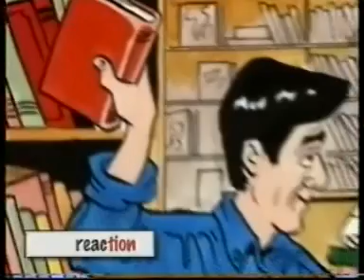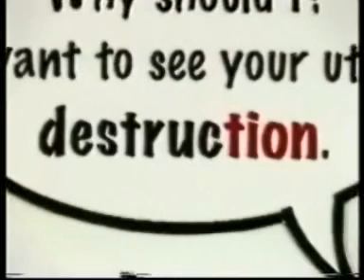Captain Crimson Episode 1 part 2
Escape From The Black Of Beyond part 2.

P.S. Copyright from BBC.